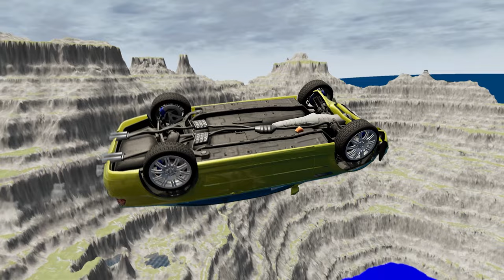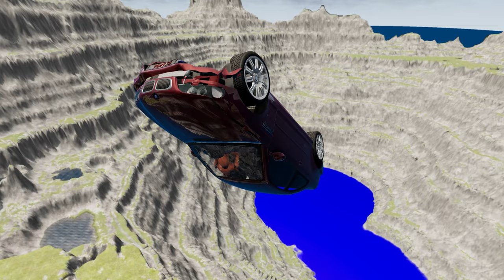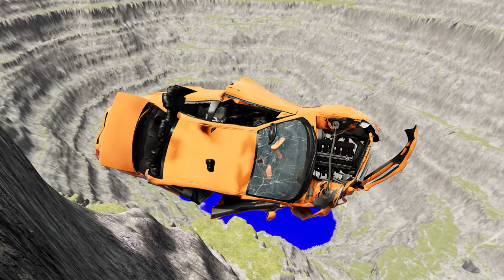Cars vs Leap of Death in BeamNG.drive's Insane Stunt World #810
Who needs wings when you have a car? 🚗💨 Introducing the ultimate face-off in BeamNG.drive's Insane Stunt World: Cars vs Leap of Death! 🚀 This adrenaline-pumping game will take you on a wild ride as you conquer gravity and defy death with your trusty wheels. 🤯 But beware, one wrong move and it's game over. 😱 So rev up those engines and show us your best stunts! 💪